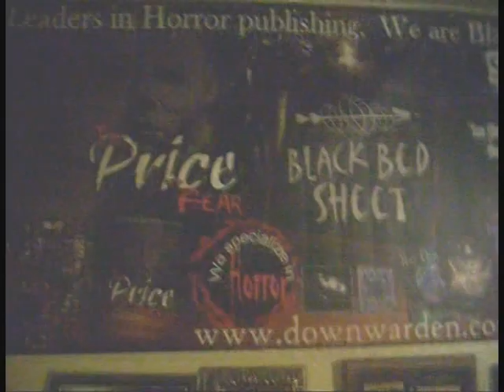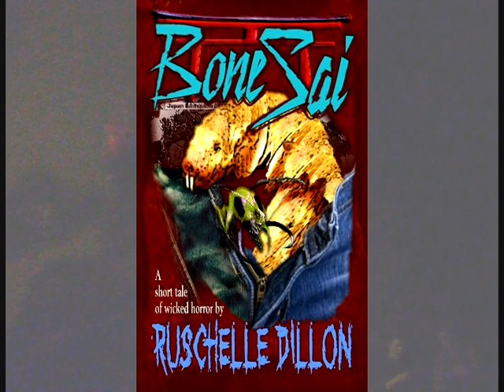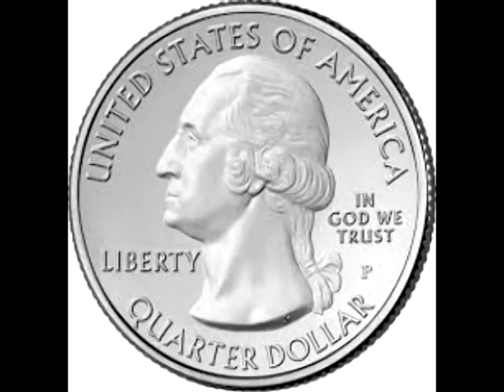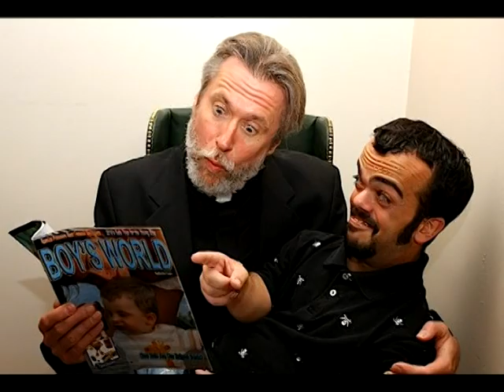Francy and Friends Ice Bucket Challenge Extended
On August 31st, the popular celebrity/horror industry internet radio show Francy & Friends had a special, live ice bucket challenge episode to benefit ALS streaming from both the show itself and real-time video.  Those that get drenched: show host Francy Weatherman, horror writer/publisher Nicholas Grabowsky, their neighbor Dylan, and (over the phone from her bathroom tub) zombie actress Leah Gelber-De Cicco. Joining them are co-host Joe Flynn (host of the horror cable show The Joe Flynn Show), horror actors Edward X. Young (Mr. Hush) and John Link (Spiderbabe), Jessica Smith, a host of neighbors, and author Michael R. (Mick) Collins (Night Shall Overtake).

In this video are the show highlights and the entire 2 1/2 hour episode can be heard in its entirety

It was a wild and wacky time! Check it out!